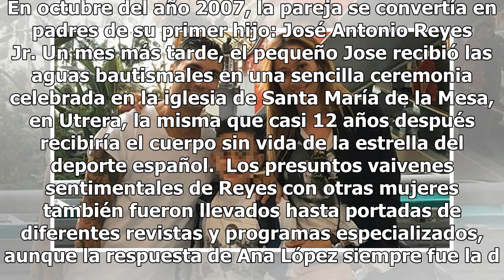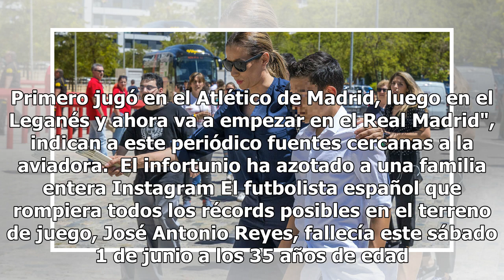Ana López, el primer amor de Reyes: la mujer que alcanzó su sueño y perdonó todo por su hijo